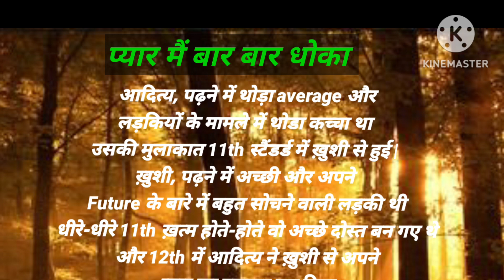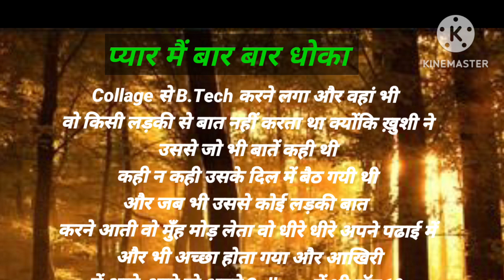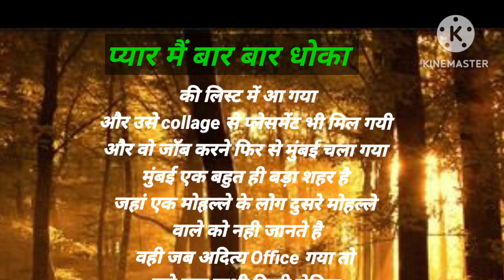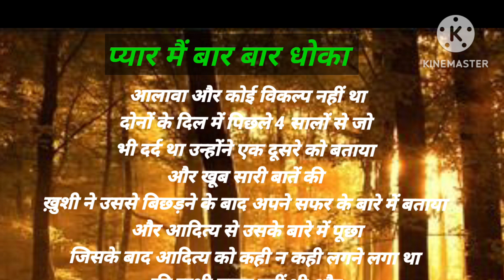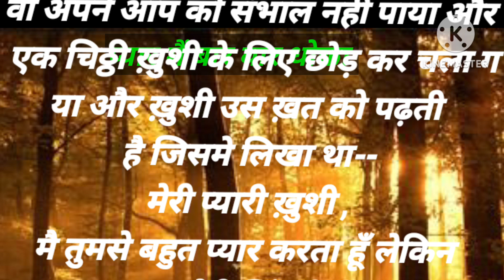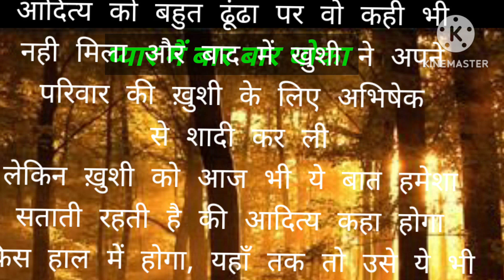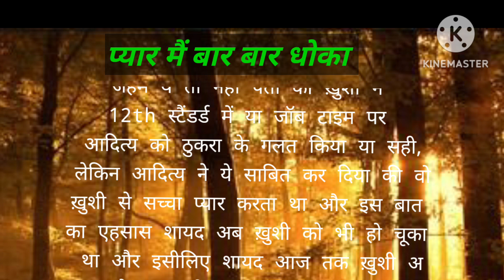प्यार मै बार बार धोका😭😭//हिन्दी कहानियां//कहानी //Hindi sad🥲🥲 stories//story//love stories